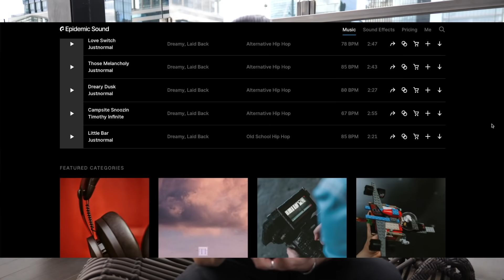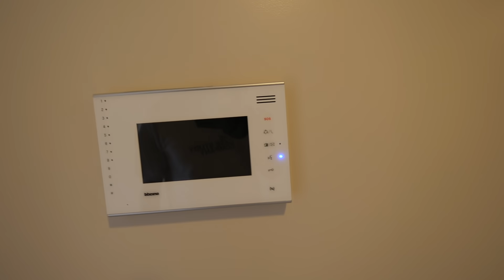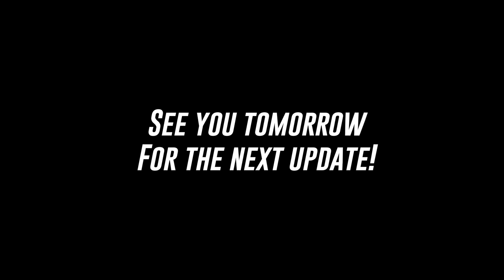We Changed Our Mind About The Condo...